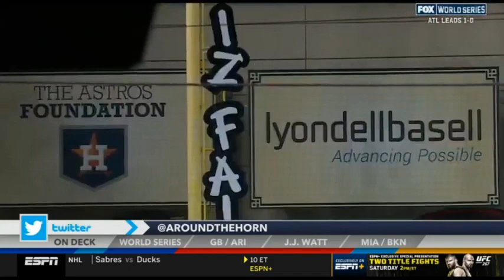AROUND THE HORN FULL 10/28/21 J J Watt to undergo potential season ending shoulder surgery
FULL Around The Horn   Reaction to J J  Watt to undergo potential season ending shoulder surgery